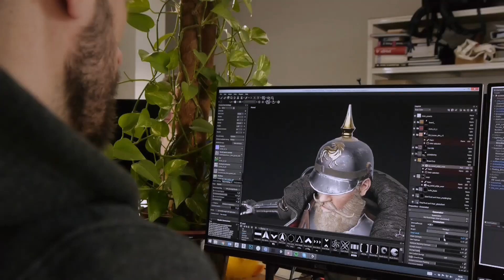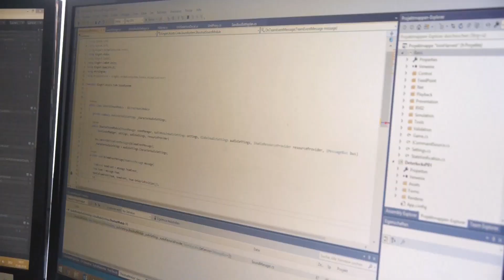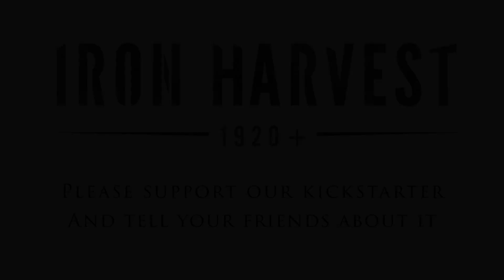IRON HARVEST - Kickstarter Trailer (Official Steampunk World War 1 Game 2018)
A classic real-time strategy game with an epic single player campaign, multiplayer & coop, set in the alternate reality of 1920+

Get Alpha & Beta access and exclusive Kickstarter editions now on Kickstarter.